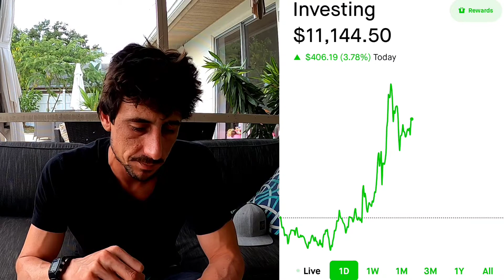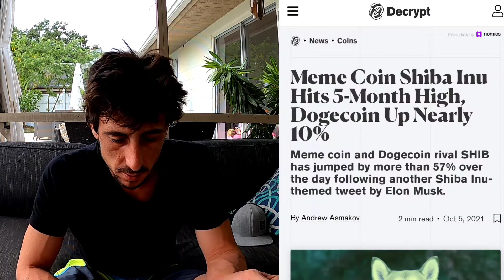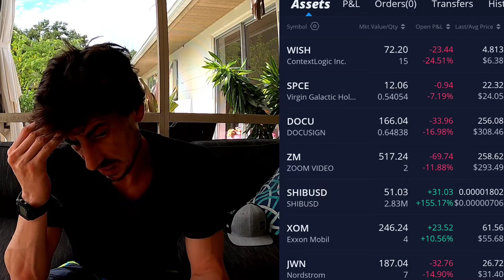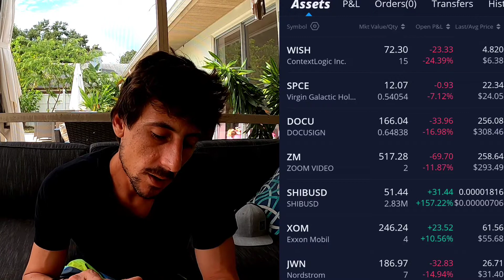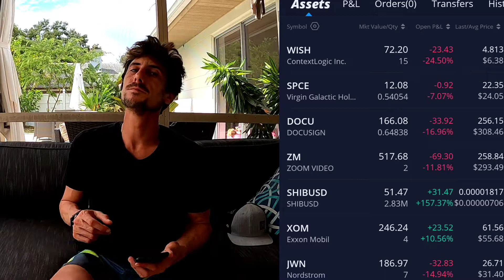SHIBA INU HUGE SPIKE🚀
Shiba Inu is skyrocketing following Elon Musk Tweet!
Join Robinhood with my link and we'll both get a free stock 🤝